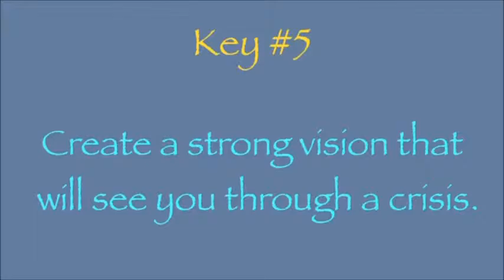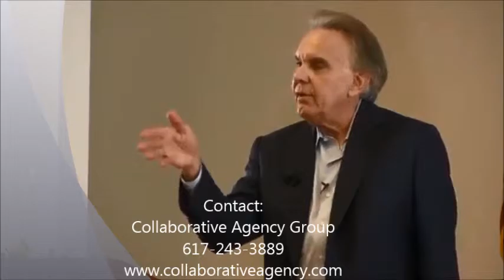SPEAKER JAMES MAPES - Leadership & Motivational Speaker- Collaborative Agency Group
SPEAKER JAMES MAPES -  Mind Over Body: 5 Key Lessons- Collaborative Agency Group

Speaker, expert on the psychology of “applied imagination,” for extreme success, peak performance coach, author: Quantum Leap Thinking: An Owner’s Guide to the Mind.